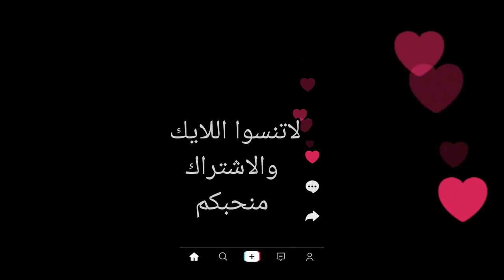بسبوسة بالقشطة مع الشيفات الصغيرات